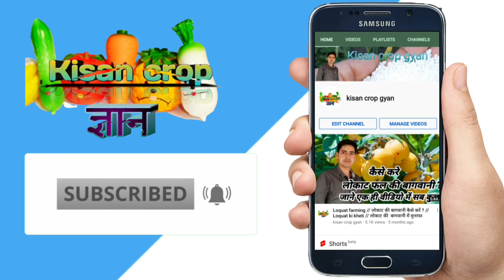किन्नू के पौधे में पोटाश की कमी के लक्षण और उसके उपाय // सिट्रस के फलों में पोटाश की कमी के लक्षण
किसान भाइयों पौधों मे पोटाश की कमी के लक्षण उनकी पत्तियों पर दिखाई देते हैं आज की इस वीडियो में हम आपको किन्नू के पौधे में पोटाश की कमी के लक्षण और उसके उपाय के बारे में बताएंगे

किसान भाइयों ऐसी ही वीडियो देखने के आप हमारी नीचे दिए गए लिंक पर क्लिक करके और भी बहुत सारी वीडियो देखनी सकते हैं

साथी आप हमें ट्विटर पर फॉलो भी कर सकते हैं
follow on Twitter @cropgyan

इसके साथ-साथ आप हमें इंस्टाग्राम पर भी देख सकते हैं
follow on Instagram kisancropgyan

👉 हमारी और भी वीडियो देखने के लिए नीचे दिए गए वीडियो लिंक पर क्लिक करके आप और भी कृषि वाली वीडियो देख सकते हैं वीडियो के कुछ लिंक नीचे दिए गए